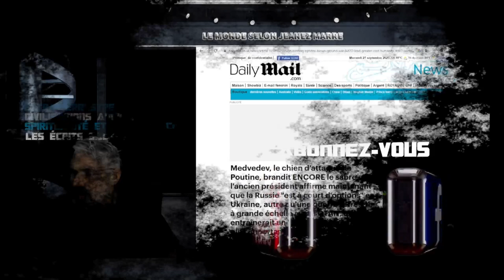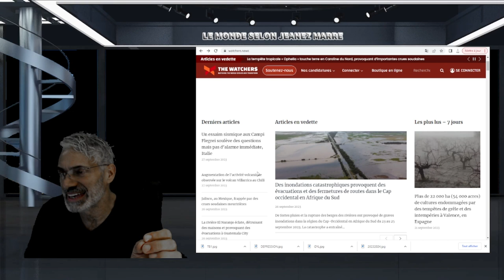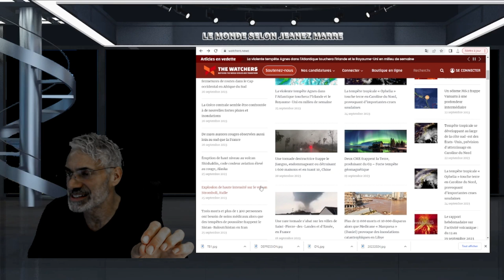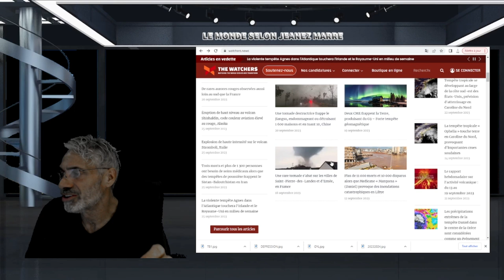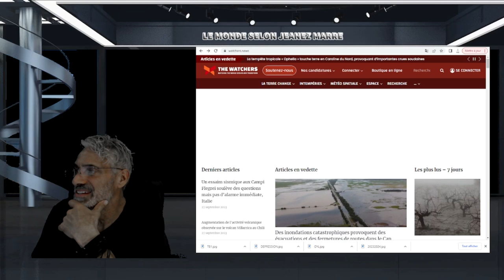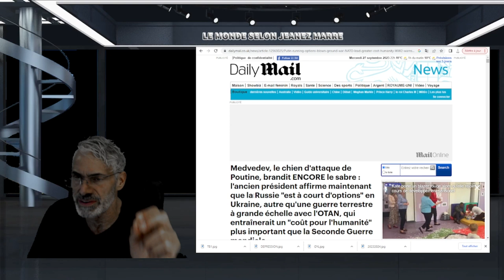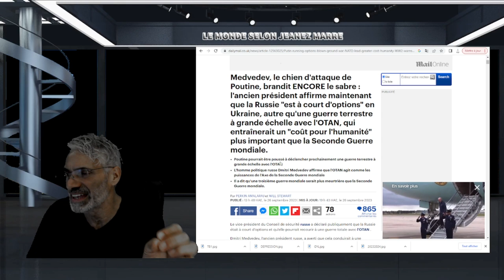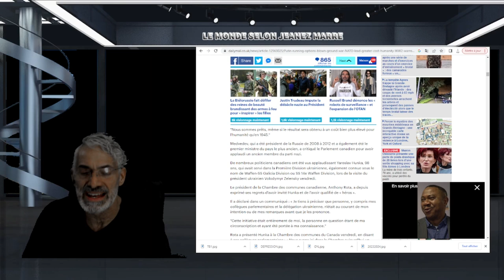RIEN NE VA PLUS SUR TERRE; INONDATIONS;SÉISMES;VOLCANS ET TEMPÊTES SOLAIRES;3ÈME GUERRE MONDIALE